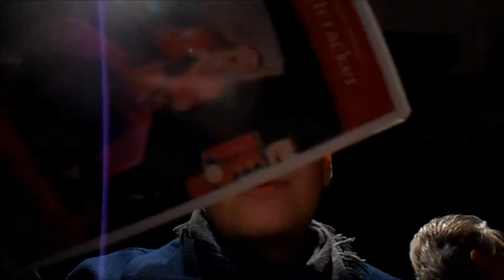The Nutcracker Starring Baylee Crupper December 21, 2013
My sister is beautiful!